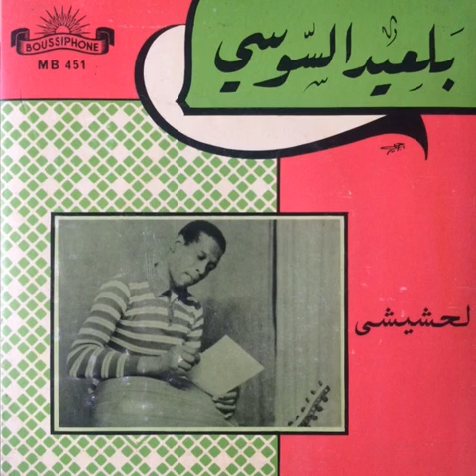Belaid Soussi - El Hchaychi (Face A) | بلعيد السوسي – لحشيشي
45T Boussiphone MB 451